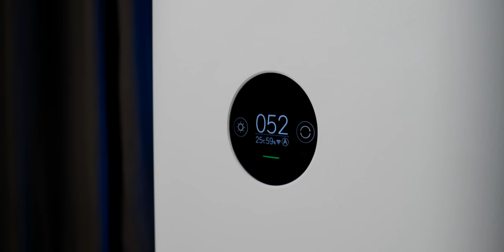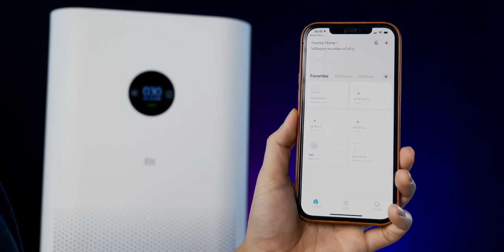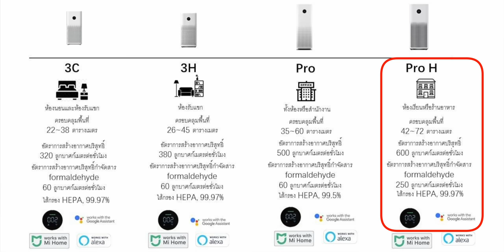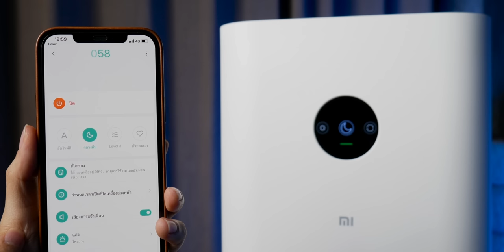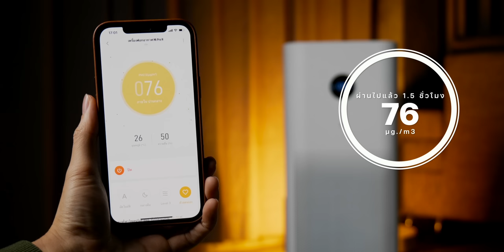[iMoD] รีวิวเครื่องฟอกอากาศ Mi Air Purifier Pro H แกะกล่อง สอนใช้ ทดสอบดูดควันจริง ดีไหมดูก่อนซื้อ!!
รีวิวเครื่องฟอกอากาศ Mi Air Purifier Pro H แกะกล่อง สอนใช้ ทดสอบดูดควันจริง ดูก่อนซื้อ!!
00:00 - เปิดฉาก
00:28 - แกะกล่อง
01:13 - แนะนำปุ่มและการกดใช้งาน
03:18 - เชื่อมต่อเข้ากับแอป Mi Home
03:59 - ฟีเจอร์เด่นใน Mi Air Purifier Pro H
05:28 - ทดสอบประสิทธิภาพการฟอกอากาศ
07:05 - ความเห็นส่งท้าย
09:31 - ราคาและการจัดจำหน่าย

📍 จุดเด่นของ Mi Air Purifier Pro H
Mi Air Purifier Pro H เป็นเครื่องฟอกอากาศประสิทธิภาพสูงเหมาะสำหรับใช้งานภายในบ้านและสำนักงานออฟฟิศ ที่มาพร้อมไส้กรอง HEPA รุ่นอัพเกรดและระบบกรองสามชั้น

1. ครอบคลุมพื้นที่สูงสุด 72 ตารางเมตร
2. สามารถช่วยกำจัดอนุภาคที่มีขนาดเล็กถึง 0.3 ไมครอนได้ถึง 99.97% และยังสามารถดักจับควัน ฝุ่น ขนสัตว์เลี้ยง สปอร์เชื้อรา ละอองเกสร และกลิ่นภายในบ้านได้
3. อัตราการสร้างอากาศบริสุทธิ์อนุภาค (PCADR) อยู่ที่ 600 ลูกบาศก์เมตรต่อชั่วโมง และสามารถฟอกอากาศบริสุทธิ์ได้มากถึง 10 ตารางเมตรต่อนาที หรือสร้างอากาศหมุนเวียนในพื้นที่ 200 ตารางเมตรในพื้นที่ความสูง 3 เมตรต่อหนึ่งชั่วโมง
4. ไส้กรองมีขนาดใหญ่ที่สามารถใช้งานได้ยาวนานถึง 14 เดือน
5. หน้าจอสัมผัส OLED พร้อมการตรวจสอบ AQI แบบเรียลไทม์
6. มี Smart Control สามารถควบคุมด้วยแอพ Mi Home, Google assistant และ Amazon alexa ได้

ราคาและการจัดจำหน่าย
วางจำหน่ายแล้วในราคา 8,990 บาท ณ ร้านค้าที่ร่วมรายการ หรือสั่งออนไลน์ได้ที่